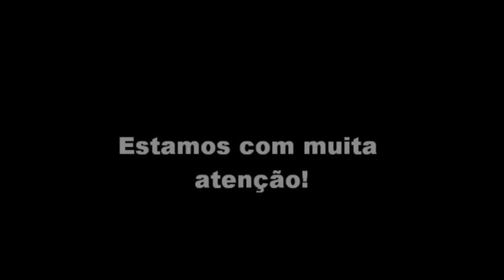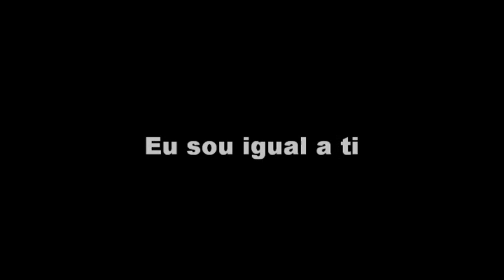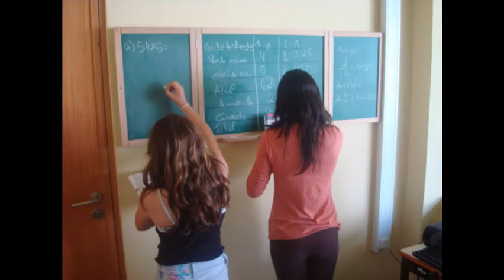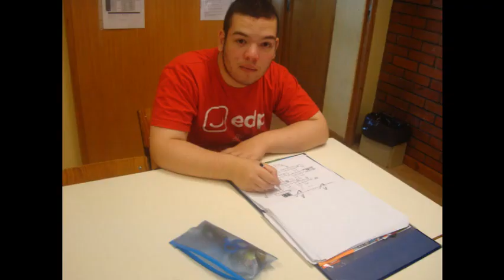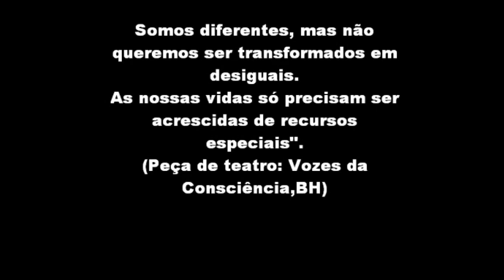TBT - Filme das Atividades (Ano Letivo - 2011/2012)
Que Nostalgia, Vamos andar na Escola EB 2/3 da Maia em 2011/2012 no ano letivo antigo

Espero que tão gostem! :)